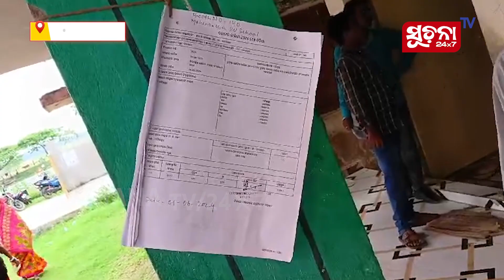ବିଜେପି ଅଫିସରେ ବିଜେଡିର ଗୁଣ୍ଡାଗର୍ଦ୍ଦି ଅଭିଯୋଗ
ଆଜି ନିର୍ବାଚନର ଶେଷ ପର୍ଯ୍ୟାୟ ହୋଇଥିବା ବେଳେ ରାଜ୍ଯର ବିଭିନ୍ନ ସ୍ଥାନରୁ କାଁଭାଁ ହିଂସା ହୋଇଛି । କେନ୍ଦ୍ରାପଡା ଜିଲ୍ଲା ରାଜନଗର ବ୍ଲକ ଅନ୍ତର୍ଗତ ମହିଷାସୁର ପଞ୍ଚାୟତ ୧୪୦ ନମ୍ୱର୍ ବୁଥ ପାଖରେ ଥିବା ବିଜେପି ପାର୍ଟି ଅଫିସରେ ହୋଇଛି ହିଂସା ।

Dear Viewers,